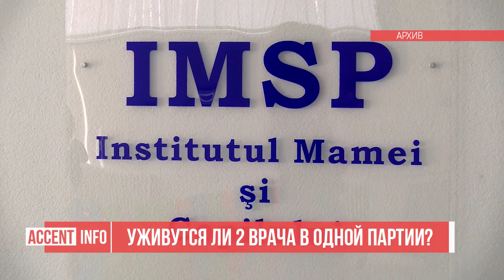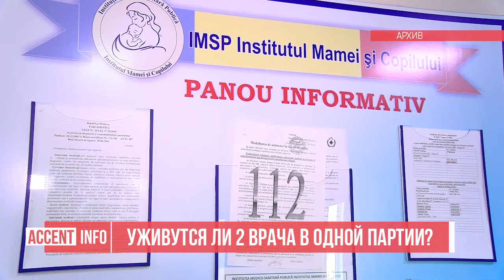Уживутся ли 2 врача в одной партии?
За нецелевое использование средств Руксанда Главан уволила Штефана Гацкана – она тогда была министром здравоохранения, он руководил Институтом матери и ребенка. Гацкан обвинил Главан в мошенничестве и подделке документов. У новых однопартийцев давняя история взаимоотношений. Смогут ли ужиться 2 врача в одной партии, покажет время.

Разлад между Руксандой Главан и Штефаном Гацканом начался в 2015 году, когда Главан на посту министра здравоохранения в ответ на многочисленные жалобы пациенток провела незапланированную проверку в Институте матери и ребенка. Им руководил тогда Гацкан. В ходе проверки были выявлены многочисленные нарушения, в частности, неэффективное использование финансовых ресурсов. Согласно нормам, утвержденным Минздравом, в каждом медучреждении запас лекарств не должен превышать сумму 5 миллионов леев, и его должно хватить на 2 месяца.  В  2015 году запас медикаментов значительно превышал необходимый - в 18 миллионов леев в денежном эквиваленте, что увеличило долги больницы.

РУКСАНДА ГЛАВАН – МИНИСТР ЗДРАВООХРАНЕНИЯ (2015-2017)

«Институт матери и ребенка в 2011 году, когда учреждением руководил другой менеджер, накопил кредитных долгов в размере 900 тысяч леев и запас медикаментов на сумму чуть более 2 миллионов леев. В то время, как на 1 октября 2015 года долги возросли до 40 миллионов леев, а запас медикаментов более чем вдвое превышает необходимое количество для нормального функционирования. Скорее всего, есть определенные интересы между руководством медучреждения и компанией. Я не могу ничего сказать определенно, я просто констатирую факт».

Результаты проведенной проверки показали, что, несмотря на огромные запасы медикаментов, отсутствовало почти 17% необходимых лекарств. Следовательно, не исключены случаи, когда пациенты сами были вынуждены покупать лекарства, что противоречит закону. Другой претензией Руксанды Главан к Штефану Гацкану было неиспользование 10 миллионов леев, выделенных Национальной кампанией медстрахования на ремонт блоков педиатрической хирургии. Деньги вернулись государству, а ремонт так и не был сделан.

«Этот контракт был подписан в 2011 году, когда Институтом руководил другой менеджер. В 2012 году, когда институт возглавил г-н Гацкан, он не предпринял ничего для того, чтобы освоить эти средства. Позже, Национальная кампания медстраха сообщила, из-за того, что эти средства не были освоены вовремя, больница их потеряла. С нашей точки зрения, упущение реальной возможности инвестировать 10 миллионов леев в ремонт блока».

Тогда по факту выявленных нарушений Минздрав обратился в Счетную палату и НЦБК с запросом о начале расследования расходования средств Институтом матери и ребёнка. Это и послужило поводом для увольнения Гацкана с поста главы медучреждения. У самого Гацкана своя версия  - фирма «Glavirux», принадлежащая Главан, участвовала в тендере на поставку оборудования, который закончился судом.

ШТЕФАН ГАЦКАН – ГЛАВА ИНСТИТУТА МАТЕРИ И РЕБЕНКА (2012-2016)
«Когда она занималась бизнесом, проиграла дело в суде, потому что пыталась мошенничать. У меня есть эти документы о мошенничестве и подделке документов».

Тогда же Гацкан обвинил Главан в оказании на него давления, для того чтобы снять с должности директора Института матери и ребёнка.